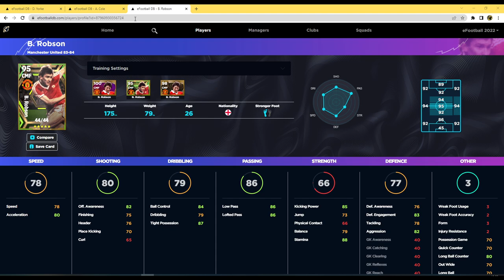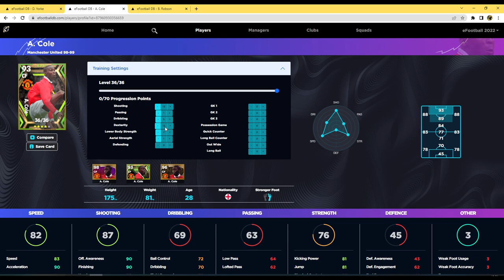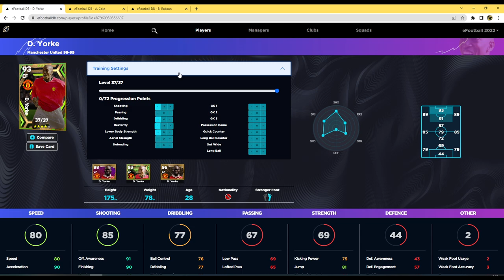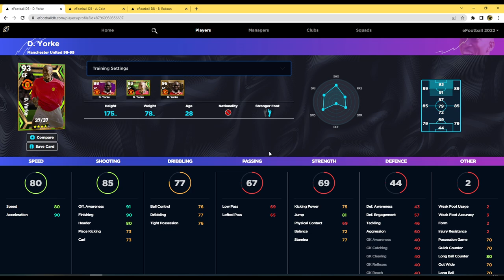eFootball 2023 | Man United Epic Player Review